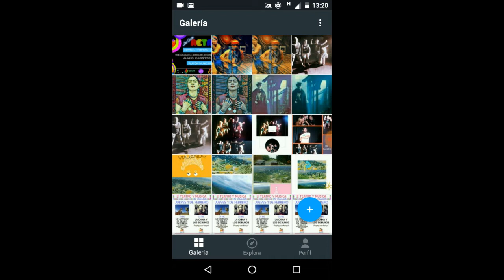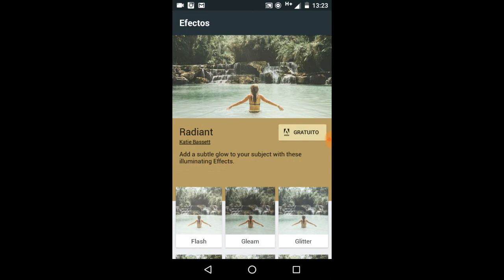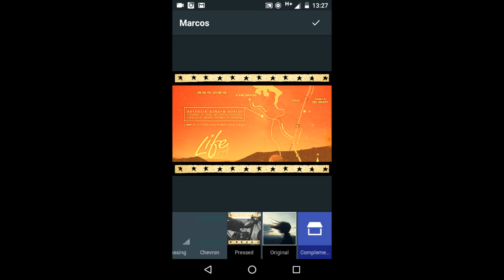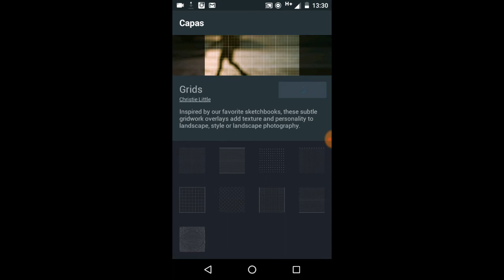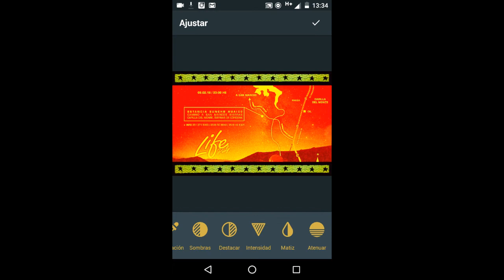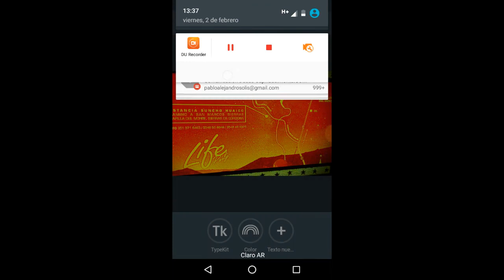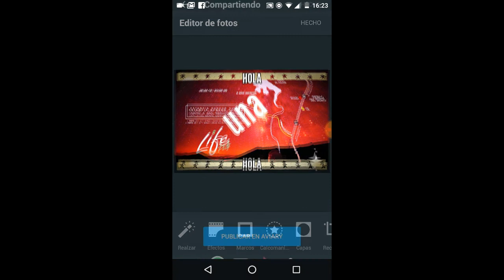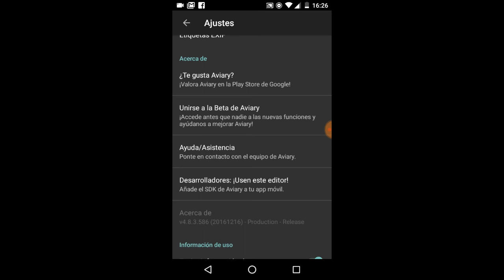Apps para fotos: analisis y tutorial de Aviary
Una aplicación de Adobe que está bastante buena y que es gratuita y sin publicidad.
Puedes ver la nota y descargar la app en nuestro sitio
Para Android y  para sistemas IOS.